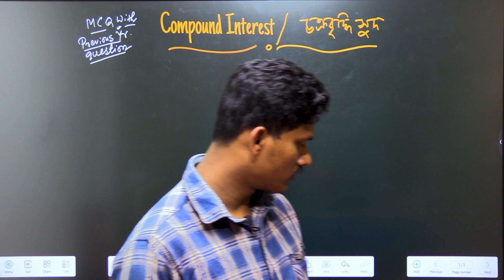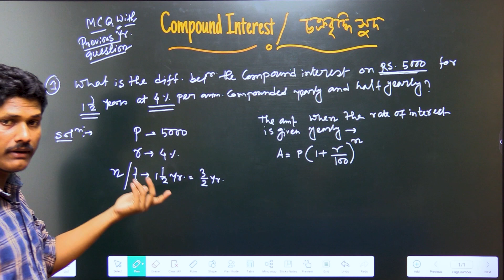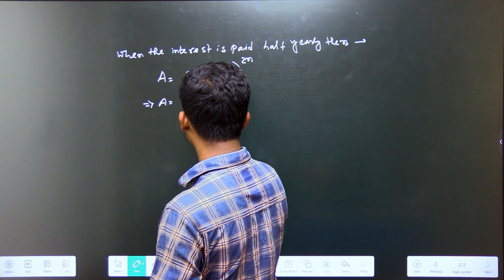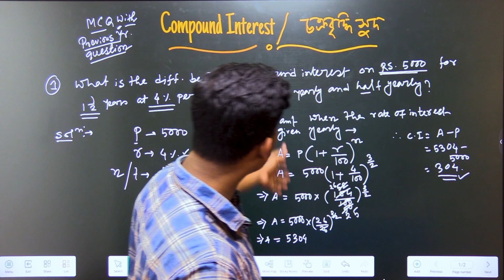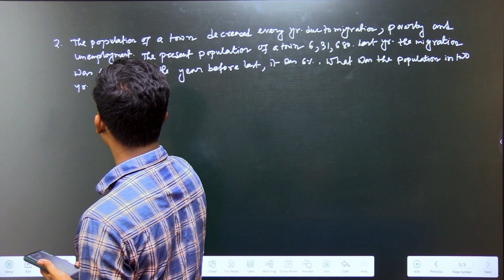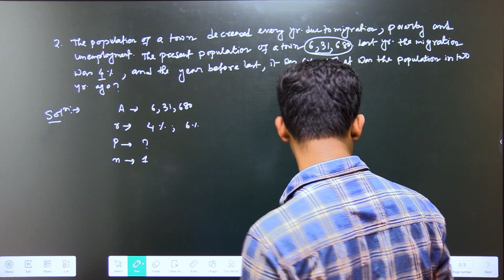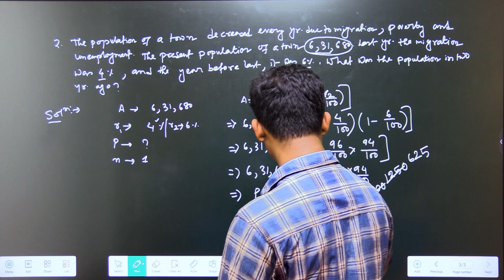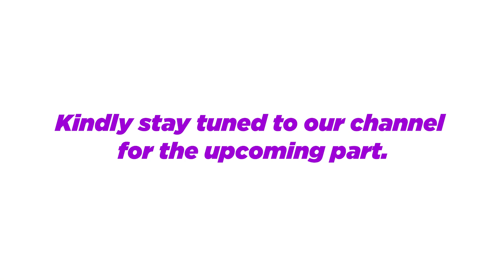JEXPO Previous Year Question Papers | MCQ & Solution | tbr academy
➡️ ২০২4 এ জেক্সপো এবং ভোকলেট কোচিং আমরা অলরেডি স্টার্ট করে দিয়েছি যারা যারা এই কোচিং নিতে ইচ্ছুক তোমরা এই নম্বরে এ ফোন করো : 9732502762

Total Course fees : 4500/-
1st Installment : 2500/-
2nd Installment : 2000/-

➡️ Live Class
➡️ Recorded Class
➡️ Subjects Mock Test
➡️ Full Mock Test
➡️ PDF File
➡️ Previous Year Questions
➡️ Suggestion

এবং আমাদের Facebook Page, Telegram Channel, WhatsApp Group & Website এ ভিজিট করো PDF এবং Suggestions গুলি পাওয়ার জন্য।

Your Query :
jexpo math syllabus 2024
voclet math class 2024
voclet class 2024
voclet exam 2024 preparation
jexpo 2024 syllabus in bengali
logarithms
jexpo free math class
aptitude classes in english
jexpo 2024 application form
jexpo math class
jexpo syllabus 2024
jexpo 2024 syllabus pdf download
jexpo 2024 application form date
jexpo 2024 exam date
voclet 2024 book
voclet 2024 syllabus
jexpo 2024 best books